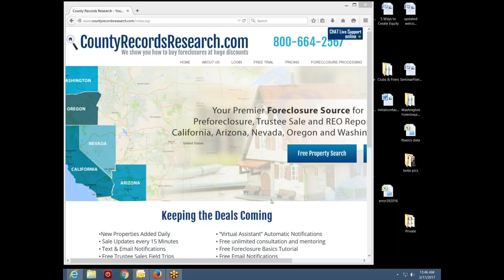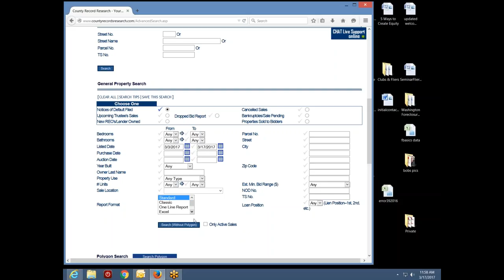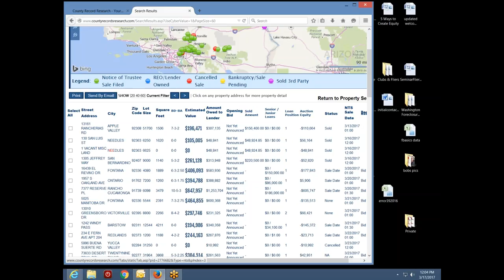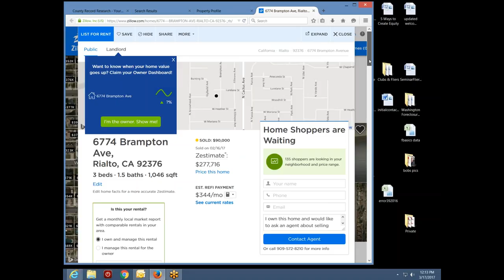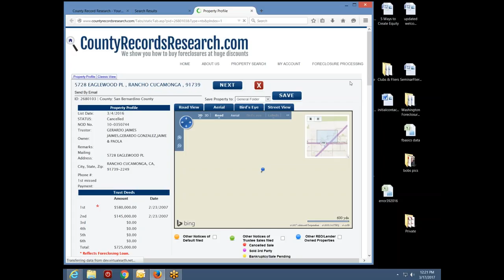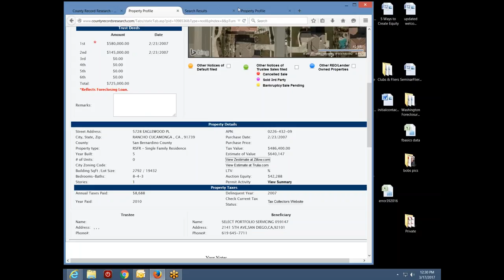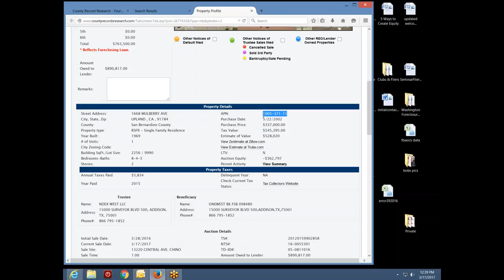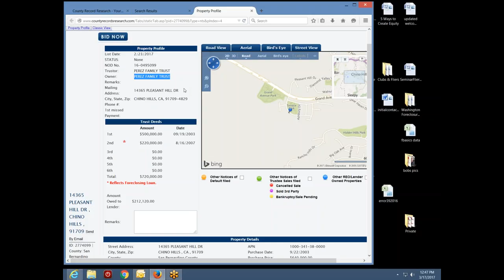2017 03 17 11 44 Friday Deal Building Webinar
Join trainer Bob Baker for this weeks advanced training session where you will learn how to use the website to identify buying opportunities.